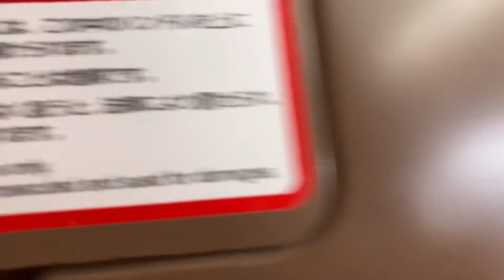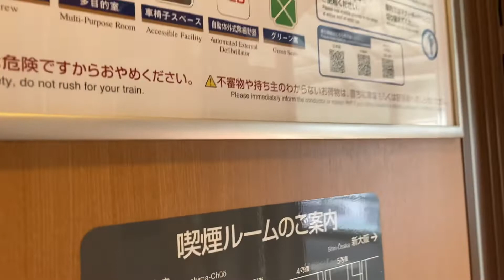20220325 山陽新幹線 新神戸駅から九州新幹線さくらに乗車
Chuo Ward,Kobe City,Hyogo Pref., Japan